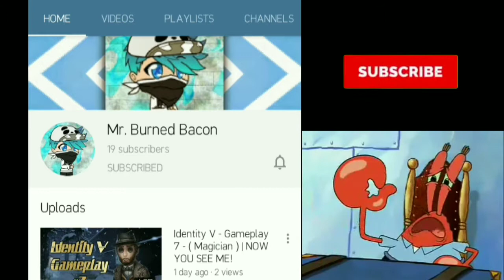Muse Dash - Gameplay 2